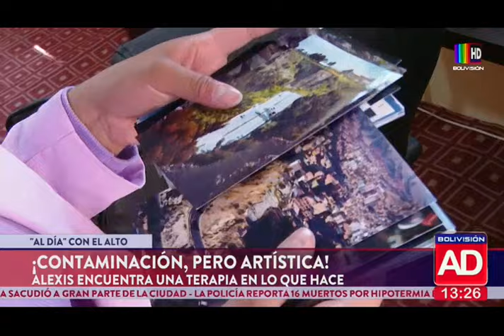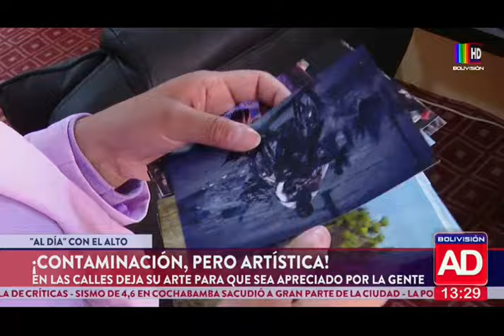Contaminación artística en El Alto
Alexis deja su arte "colgado" en las calles para que sea apreciado por más personas, además de darle un sentido terapéutico a su trabajo.

Alexis ha transformado las calles de El Alto en una galería al aire libre, dejando sus fotografías pegadas en espacios públicos para que todos puedan disfrutarlo. Para él, esta iniciativa no solo embellece la ciudad, sino que también actúa como una forma de terapia personal. Al exponer su trabajo en lugares accesibles, Alexis busca conectar emocionalmente con la comunidad y compartir su visión artística, mientras encuentra en la creación una vía para expresar y procesar sus propias emociones.